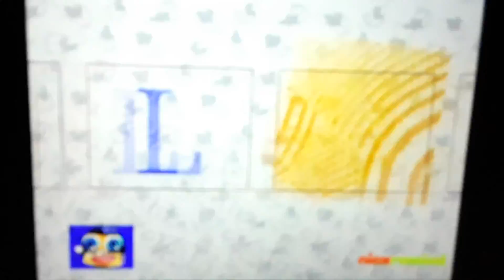Klasky Csupo inc. graffiti Nickelodeon haylie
Taken From Rugrats